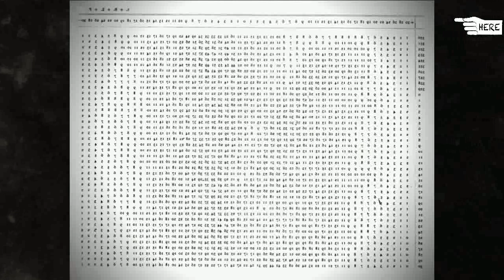Marxist Astronomy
The Milky Way According to Anton Pannekoek
By Lauren Collee